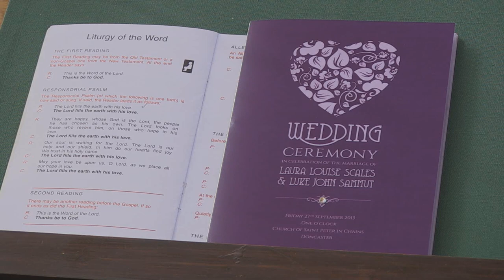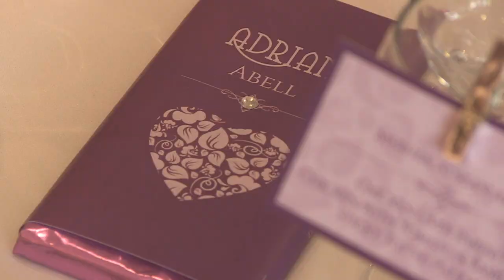Laura & Luke Sammut Wedding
Laura & Luke Samutt Wedding